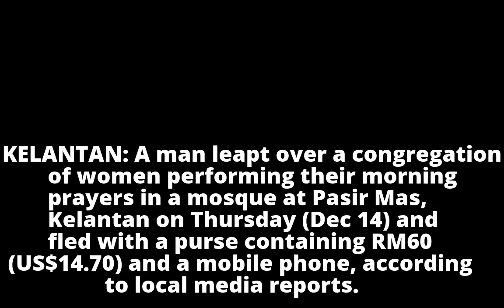Mosque thief jumps over praying women, escapes with purse and phone: Reports